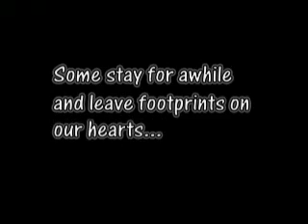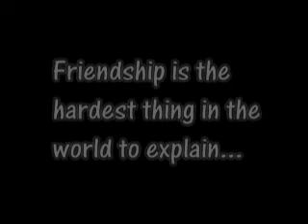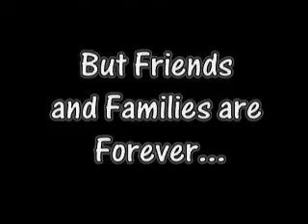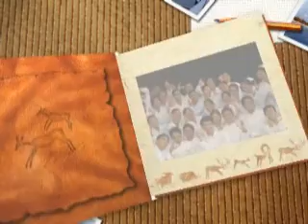USLS BSN'08 Tribute Cut 2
USLS BSN'08 All Sections Video Montage
2 of 2